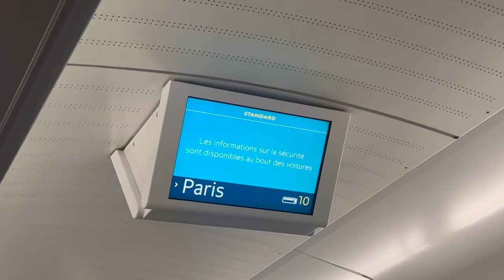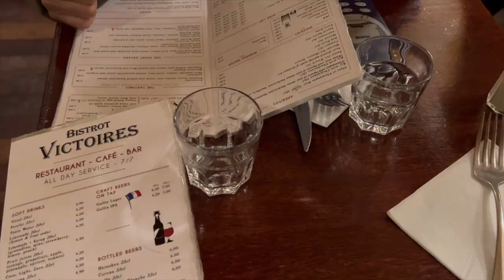Paris Vlog | Celebrating 9 years anniversary in Paris, bought a Gucci bag, lots of vintage shopping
Hey :)